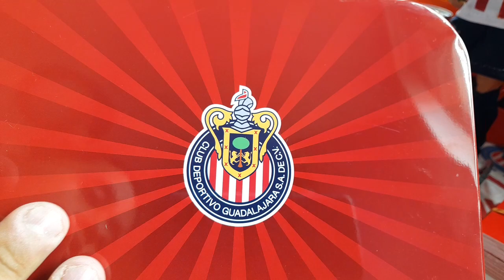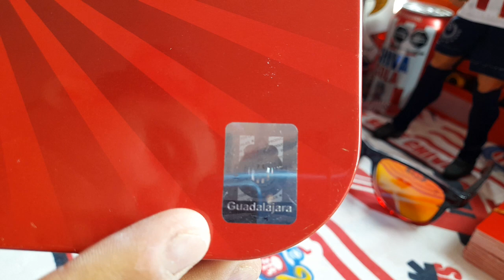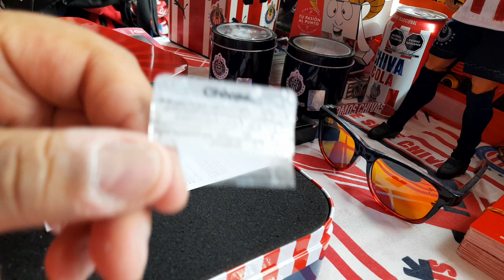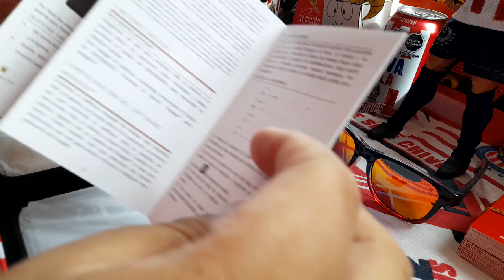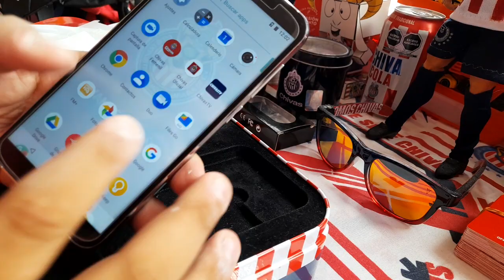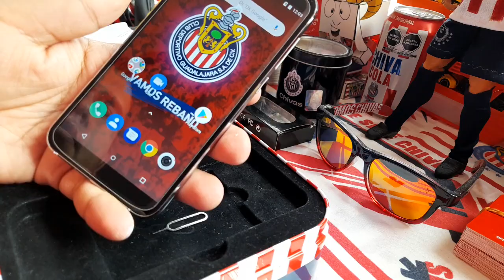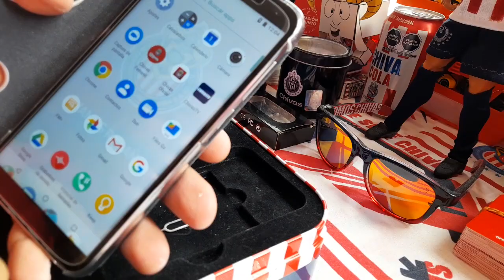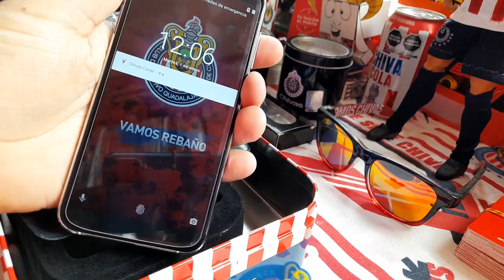Celular Chivas 55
En esta ocasión les traigo un pequeño unboxing del celular marca Avvio Chivas 55 que salió en 2019.